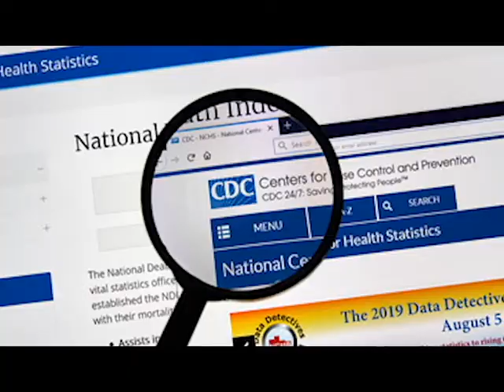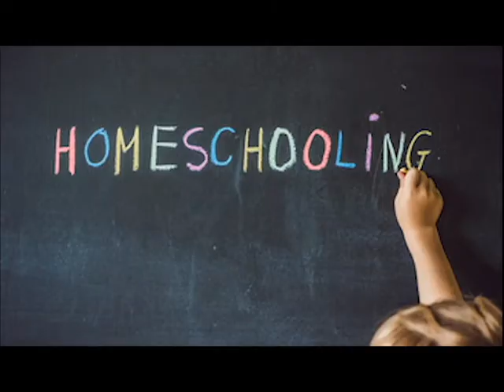Homeschooling SOS with Dr. Erika Gray. Special COVID19 Care Edition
SOS...Help I am homeschooling!!!

How to survive homeschooling with advice from Dr. Erika Gray